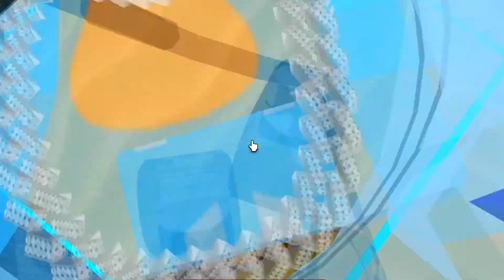ALL NEW *SECRET* UPDATE CODES in TREASURE HUNT ISLANDS CODES! (Roblox Treasure Hunt Islands Codes)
ALL NEW *SECRET* UPDATE CODES in TREASURE HUNT ISLANDS CODES! (Roblox Treasure Hunt Islands Codes) I redeemed all of the new treasure hunt islands codes in the new update in treasure hunt islands codes!